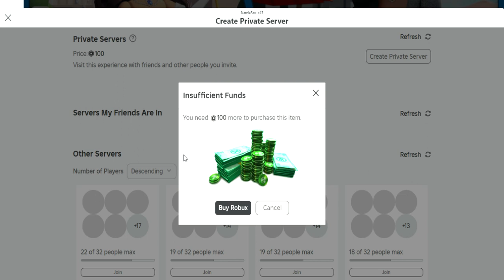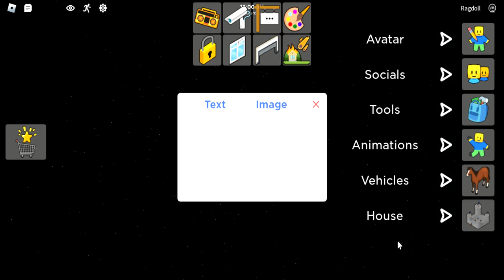roleplay universe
roblox